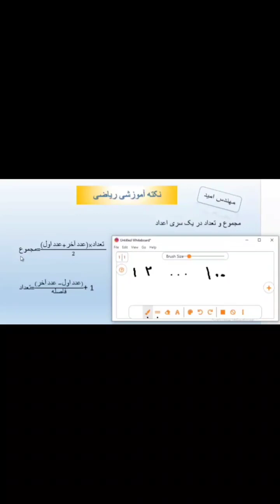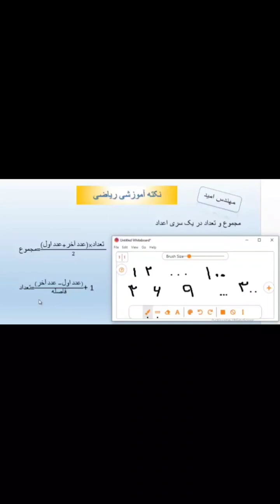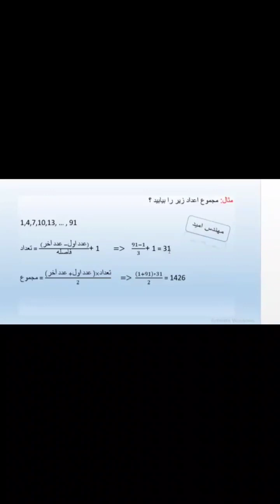مدرس ریاضی زهرا امید